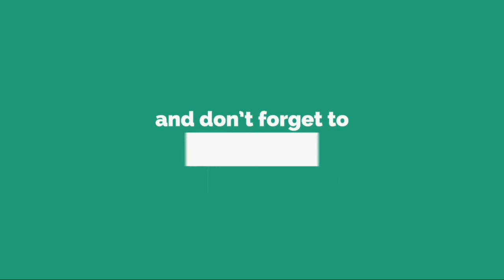宝塚月組人気スター美弥るりか体調不良でエリザ休演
宝 塚 歌 劇 団 月 組 の 人 気 ス タ ー 美 弥 （ み や ） る り か が 2 2 日 、 兵 庫 ・ 宝 塚 大 劇 場 で 上 演 中 の ミ ュ ー ジ カ ル 「 エ リ ザ ベ ー ト ～ 愛 と 死 の 輪 舞 （ ロ ン ド ） ～ 」 を 休 演 し た 。 美 弥 は 、 今 作 で 退 団 す る ト ッ プ 娘 役 の 愛 希 （ ま な き ） れ い か ふ ん す る エ リ ザ ベ ー ト の 夫 で 、 オ ー ス ト リ ア 皇 帝 の フ ラ ン ツ を 演 じ て い る 2 番 手 ス タ ー 。 劇 団 に よ る と 、 体 調 不 良 に よ る 休 演 で 復 帰 時 期 は 未 定 と い う 。